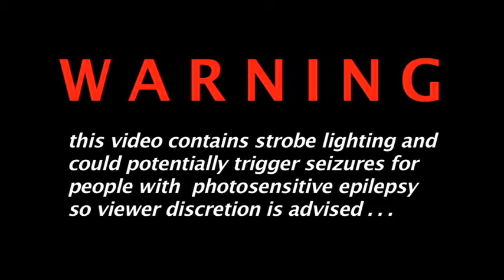Shock Treatment by SMF, animated by Frank Cromer